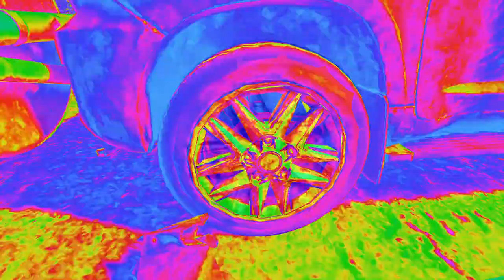get REKT ! - Escape from Tarkov ( tradekills,glitches,bugs&ice) :D )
What's up soldiers !
in this clip, you gona see some bugs, misteryous things and for the most part tradekills ! had a lot of fun, to create this clip.
hope you like this edit.
Greetings
TommyTarkov